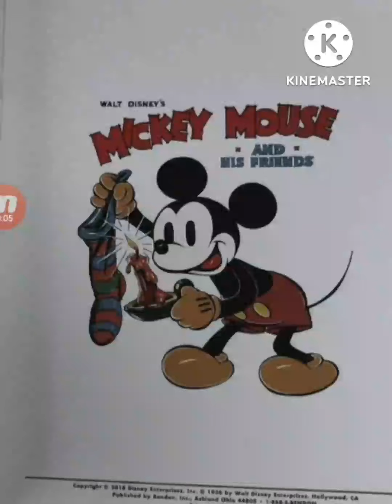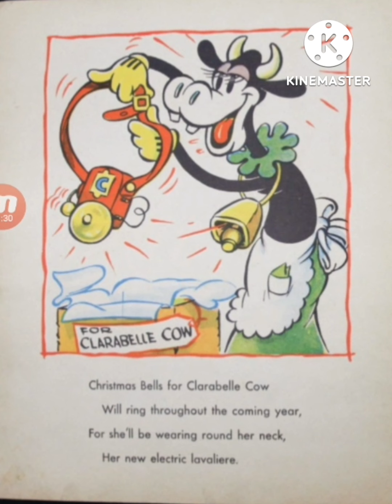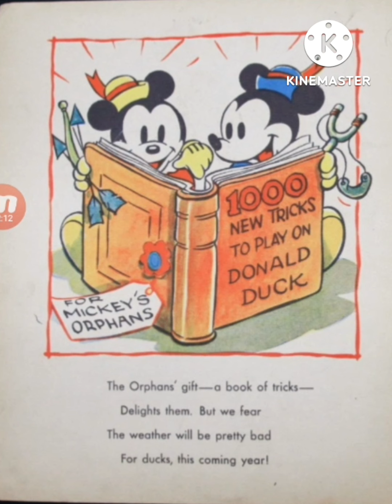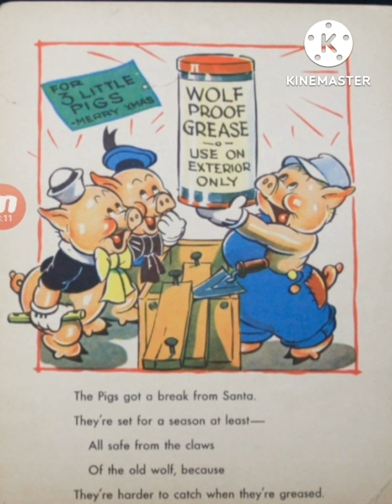mickey mouse and his friends comic book read orginal 1935/1936